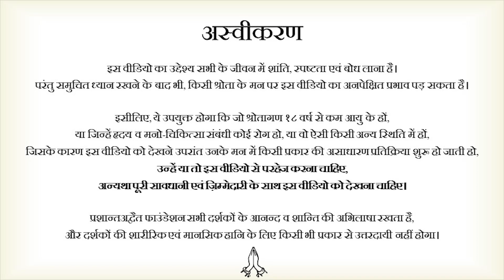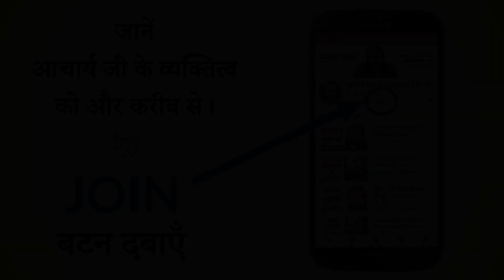मन पर नियंत्रण कैसे? प्रज्ञा क्या? || आचार्य प्रशांत (2015)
वीडियो जानकारी: शब्दयोग सत्संग, 16.12.15, चिन्मय मिशन, नॉएडा, उत्तर प्रदेश, भारत

प्रसंग:
~ मन क्या है?
~ मन हमेशा किसके अभाव में जीता है?
~ मन पर नियंत्रण  कैसे रखें?
~ क्लेश क्यों होता है ?
~ मन की निरंतर प्यास क्या दर्शाती है?
~ मनुष्य की नियति क्या है?
~ प्रज्ञा क्या है?